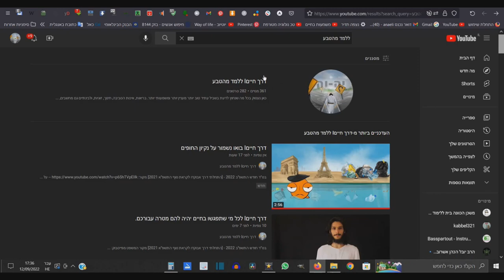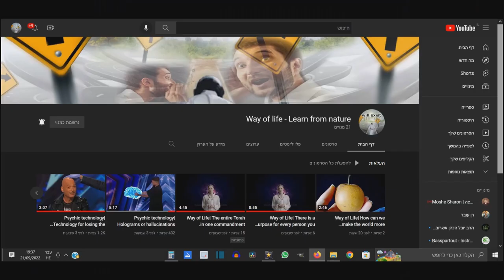דרך חייםI חוקי הטבע הם אלוהות או אלוהים? ראש בראש עם הקו האתאיסטי.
בס"ד חודש ה׳תשפ״ג 2023

סרטון תגובה לקו  האתאיסטי בו רואיינתי כמציג גישה בה חוקי הטבע הטובים יוגדרו בקצרה כאלוהות וחוקי הטבע האובדניים יקראו בקצרה שטניות.

נראה דוגמאות לחוקים טובים ולחוקים אובדניים
נדבר האם אריה ונשר חיות טרף זה טוב או רע?
נמצא פתרון שיהפוך את החיות הטורפות לטובים.
נדבר קצת על נפלים. [תולדות שאינם יצורים חיים]
תפקיד האדם. למה יש בני אדם בעולם?
מה זה אלוהות? מה זה אלוהים?
למה יש חיות טורפות?
מה הטעם לחיות? למה יש בני אדם? מה תפקיד האדם?
ועוד.

[התחלתי דרך פירותנות נוזלית 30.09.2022]